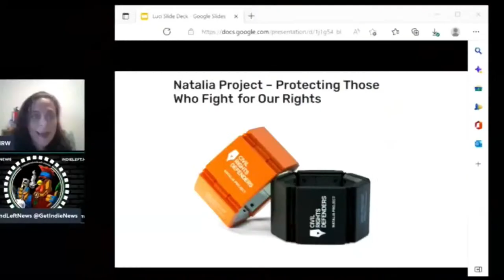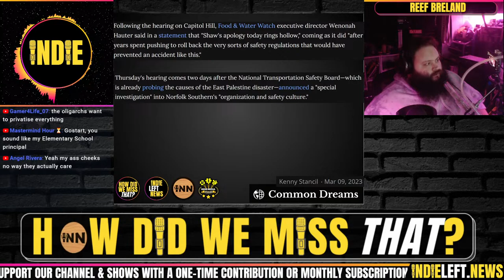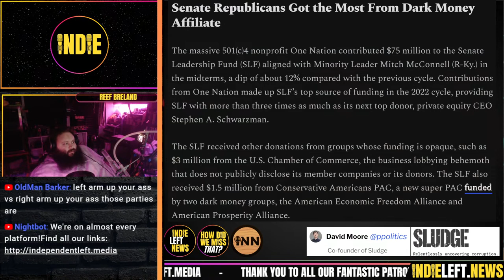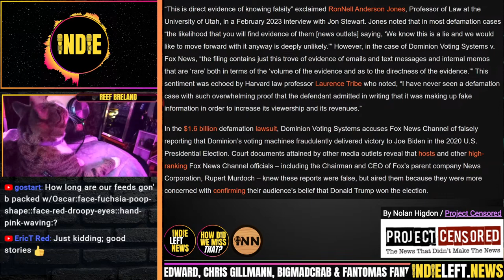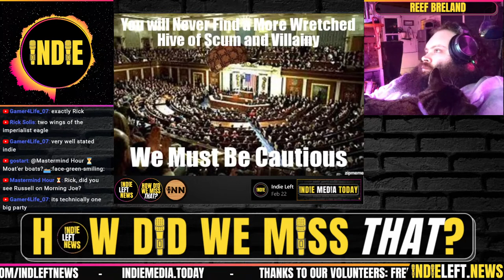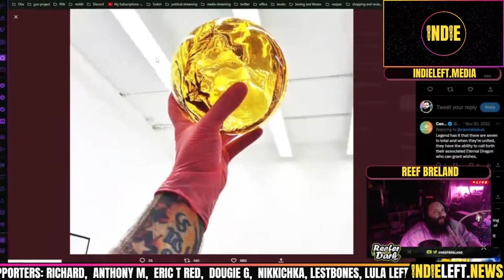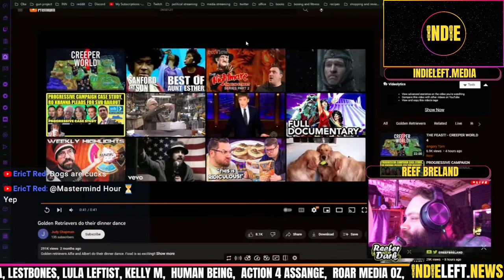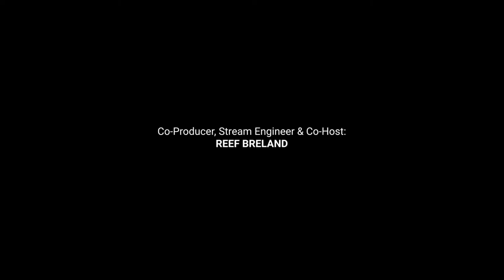DYSTOPIA IN OHIO | CONGRESS RECORD DARK MONEY | COINTELPRO HISTORY | UNPLUG FROM CORPORATE MEDIA #71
Story 1- Welcome to Dystopia - Norfolk Southern & East Palestine, Ohio
East Palestine Residents Erupt at Norfolk Southern Meeting, Demanding Company Evacuate Town: Julia Conley, Common Dreams
'This Is Not Enough': Under Pressure, Norfolk Southern Agrees to Limited Relocation Plan: Julia Conley, Common Dreams
Norfolk Southern's 'Safety Plan' Includes Automation That Could Further Endanger Workers: Julia Conley, Common Dreams
Norfolk Southern CEO Refuses to Commit to Giving Workers 7 Paid Sick Days, Halting Stock Buybacks: Kenny Stancil, Common Dreams

Story 2- RECORD LEVELS of Congressional Corruption
Congressional Leaders Are Embracing Dark Money More Than Ever: David Moore, Sludge

Story 3- COINTELPRO - Important to Know Our History
How Comrades Revealed the Existence of COINTELPRO: Margaret Kimberly, Black Agenda Report

Story 4- Why You (and all of us) Need to UNPLUG from Corporate Controlled Media
Journalistic Malpractice on Trial: Nolan Higdon, Project Censored via ScheerPost
Our New Mission: Unplug From Corporate Media: Indie Left, Indie Media Today

How Did We Miss That? features articles written by independent journalists who expose corruption, cover the growing labor movement & challenge establishment narratives & talking points. We stream LIVE Sunday nights at 10pm ET / 7pm PT on YouTube, ROKFIN, Rumble, Twitch, Facebook, Twitter & Telegram, reviewing a few BIG stories we haven't seen covered much in our independent media world.

co-Host Indie is the Founder & Editor of Indie Left News @indleftnews & Indie Media Today Substack @IndieMediaToday.
co-host Reef Breland is INN's Technical Director, creator of INN News &  Reefer After Dark.

Both of us are co-founders of Indie News Network, a collaborative family of independent content creators. Find all our links at independentleft.media.

Credits:
Intro Editor: Jimi Sunderland, IMIJ Productions
Thumbnail Artwork & Outro Editor: Bigmadcrab
INN Member Video Editor: Joe @STFUshitlib3
Technical Director: Reef Breland
Stream Engineer, Podcast Engineer: Indie Left
Editing & Clips: Fantomas Fanto